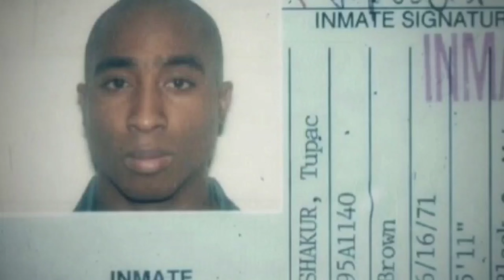Makaveli - Hold Ya Head (Original Acapella Vocals)[High Definition Remastered] 4K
“Hold Ya Head” is another “keep your head up” type of message 2Pac delivers to his brothers on lockdown and those in the streets. Producer Hurt-M-Badd said the following about the production of the track:

‘Pac did the verse and the hook already. He came in my room and asked me if I knew how to sing. He said he wanted me to sing on the hook. I said, “I’ll be right in there.” When he shut the door, I started jumping up and down in a room by myself. When I went in there, I got real nervous. He gave me the notes to sing and everything. And fortunately, it turned out cool. Anytime you had to, like, rap or sing with him, that’s how he was. But as far as producers, I’ve seen him get at a couple of producers. Fortunately, thank God, me and him didn’t have to go through that.

Credits
Featuring: Hurt-M-Badd
Produced By: Hurt-M-Badd
Written By: Hurt-M-Badd & 2Pac
Publisher: Joshua’s Dream, Hurt ’Em Bad Music, Big Simon Says Publishing & Universal Music Group
Engineer: Tommy D. Daugherty
Assistant Engineer: Lance Pierre
Label: Death Row Records & Interscope Records
Recorded At: Ameraycan Studios (North Hollywood)
Release Date: September 26, 1996
Samples: One Love by Whodini & How Do You Keep the Music Playing? by James Ingram (Ft. Patti Austin)
Interpolates: One Love by Whodini

Hold Ya Head - 2Pac, Tyrone Wrice (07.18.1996)

Producer: Hurt-M-Badd
Samples: James Ingram & Patti Austin - How Do You Keep The Music Playing
The Don Killuminati (The 3 Day Theory)